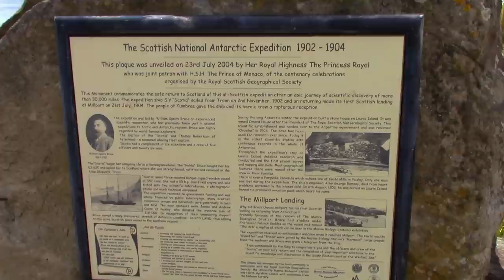GETTING SOME MILES IN THE OLD LEGS! (hiking preparation) - I catch Calmac to Cumbrae and Millport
This walk is part one in three planned walks this summer. Great Cumbrae is officially 'easy', with a 'moderate' and 'hard' coming in the next six weeks. I catch a Calmac ferry to Great Cumbrae and walk around the island, walking through Millport and seeing Little Cumbrae Island.